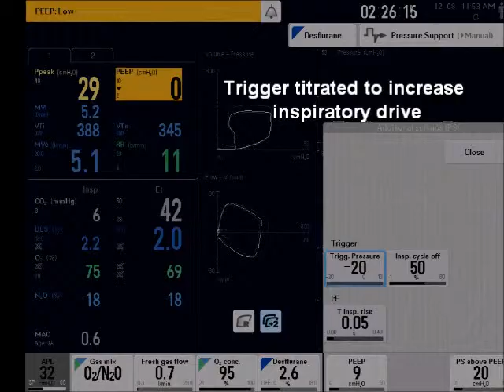Anesthesia Ventilator Performance (Extubation Readiness)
A unique way to obtain the NIF.